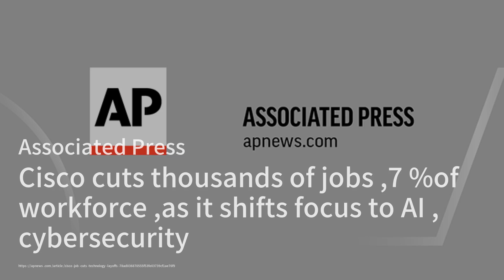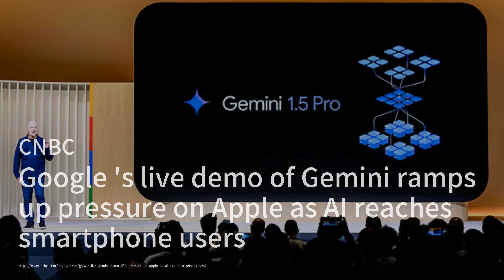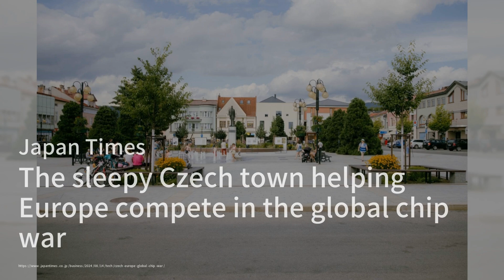思科裁员风暴：聚焦AI与网络安全；Shake Shack机器人送餐，洛杉矶街头新奇景；华为新AI芯片挑战英伟达，芯片大战再升级：芯片简报20240816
欢迎来到我们的《芯片简报》节目，我是你们的主持人:梁峻。今天，我们首先要谈的是思科公司计划裁员7%，这是今年的第二轮裁员，目的是将重心转向人工智能和网络安全领域。思科还宣布将投资10亿美元于科技初创公司，并与英伟达合作开发AI系统基础设施。与此同时，思科的股价在宣布裁员后上涨了约6%。

接下来，我们来看一个令人兴奋的消息，Shake Shack与Serve Robotics合作，计划在洛杉矶使用机器人通过Uber Eats应用送餐。这些机器人形状像购物车，能在城市人行道上行驶，预计到2025年将扩展到2000台。这不仅提高了送餐效率，还降低了成本。

最后，我们关注一下华为的新动向。华为计划发布一款新型AI芯片Ascend 910C，旨在挑战英伟达的H100。这款芯片预计将在10月开始出货，目标客户包括字节跳动、百度和中国移动等。这表明华为在面对美国制裁下，依然在积极推进技术发展。请大家继续收看详细内容。